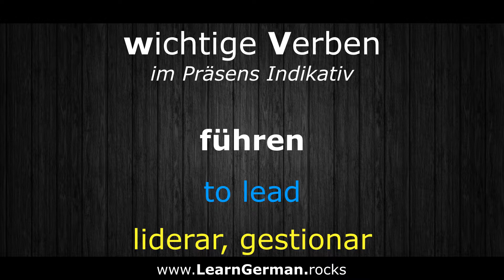German Conjugation: to lead ►► führen (ich führe, du führst, ...) Verben konjugieren